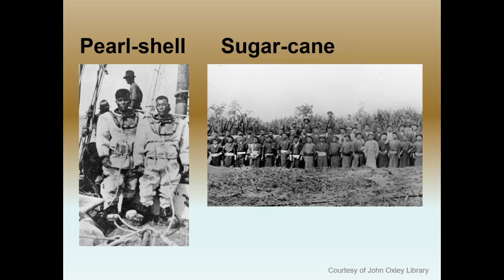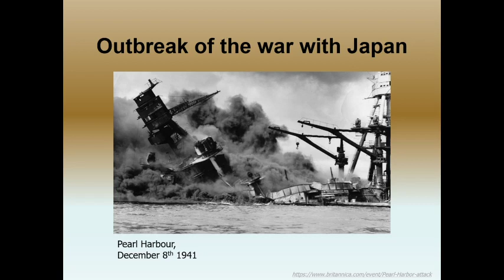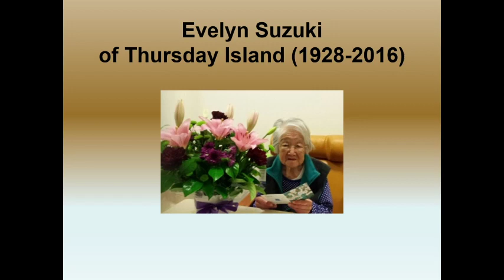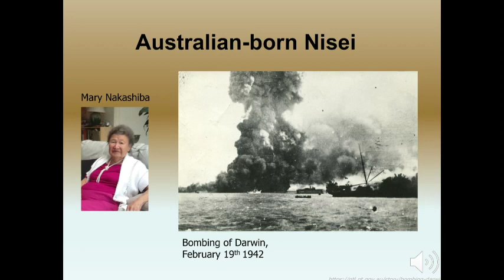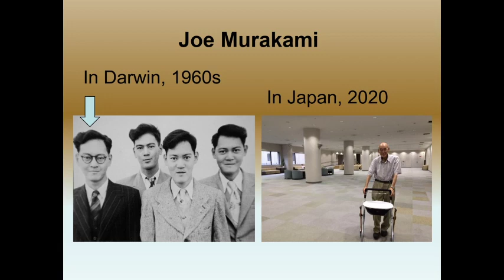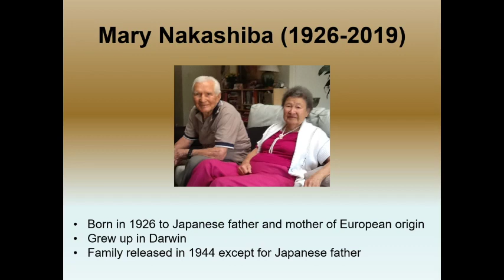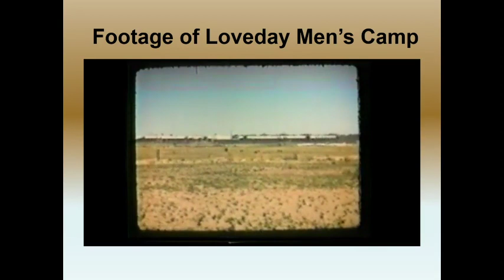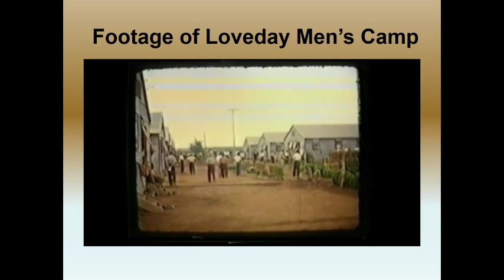japanese internment in australia during wwii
Courtesy of the University of Queensland and Yuriko Nagata

A short history of Japanese immigration to Australia before the war followed by a discussion of which people were interned at the outbreak of the war, and what happened to them after the war. After 75 years, very few former internees remain in Australia. The presentation will include words of former internees from interviews conducted for Yuriko's research in the 1990s.